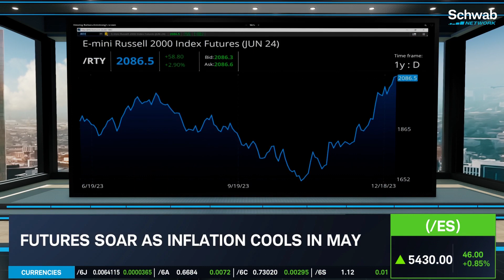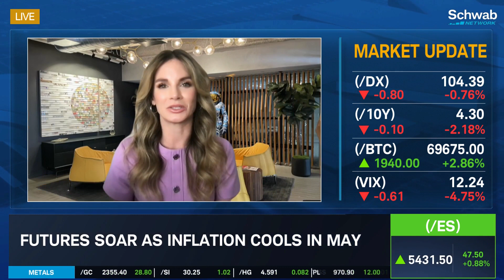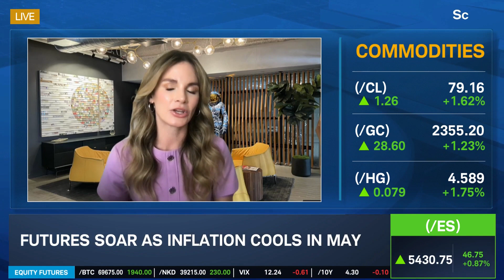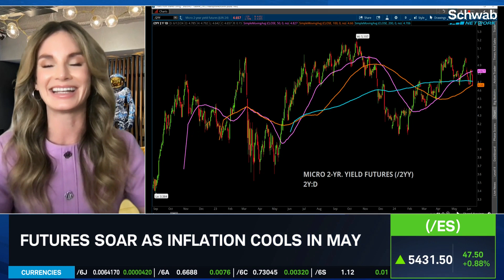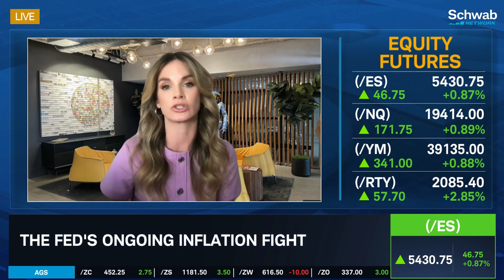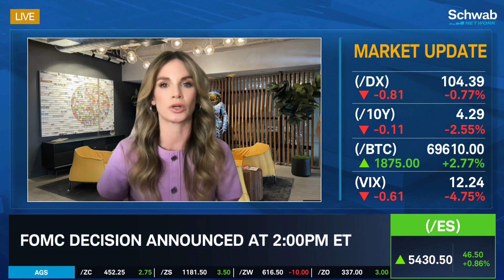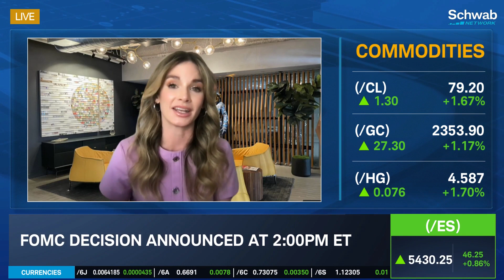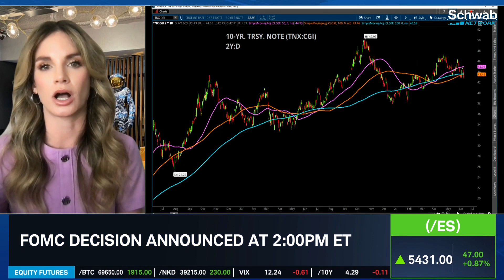What The Dot Plot Will Say About Future Fed Cuts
Futures soar as inflation cools in May. Cameron Dawson discusses this, as well as what the dot plot will say about future Fed cuts. She talks about the Fed’s ongoing inflation fight. She previews the FOMC decision which will be announced at 2pm ET. Tune in to find out more about the stock market today.